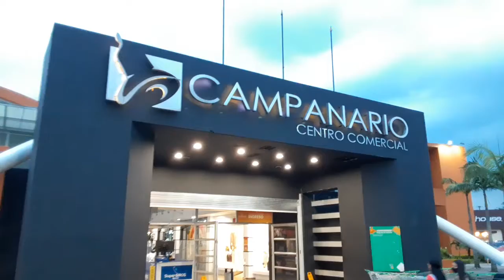Popayán, Cauca, Colombia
¿Qué es lo más importante de Popayán?

La arquitectura colonial de Popayán es uno de sus principales atractivos, destacándose las siguientes edificaciones como las más representativas de la ciudad por su valor simbólico e histórico para sus habitantes: La Torre del Reloj: denominada como "la nariz de Popayán" por el Maestro Guillermo Valencia.